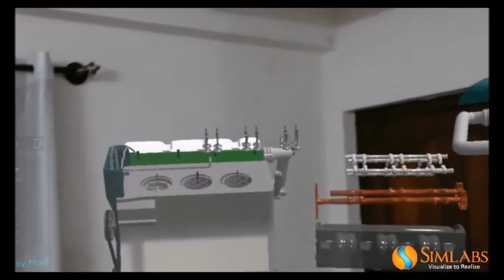Mixed Reality Application - Hololens - V6Engine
Mixed Reality Application of Disassembly of V6 Engine  on HoloLens (Basic Demo App)